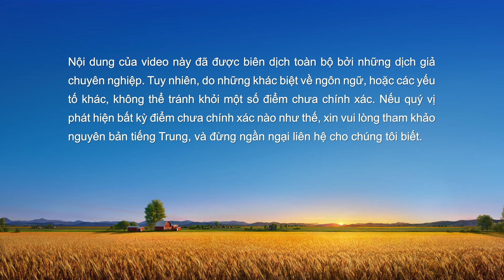Lời Đức Chúa Trời hằng ngày: Lối vào sự sống | Trích đoạn 378